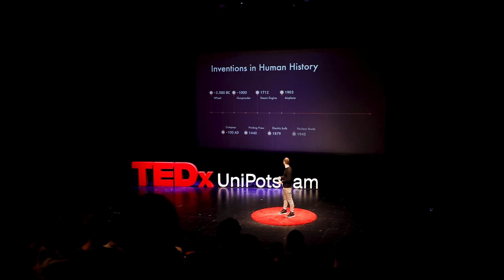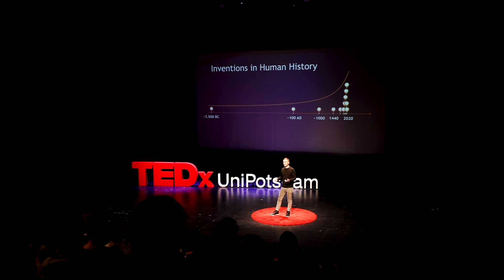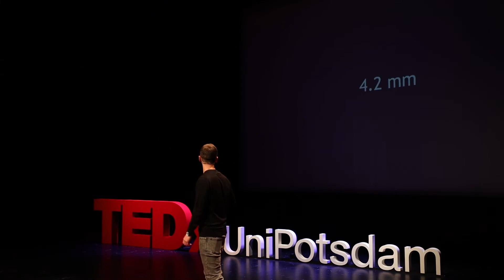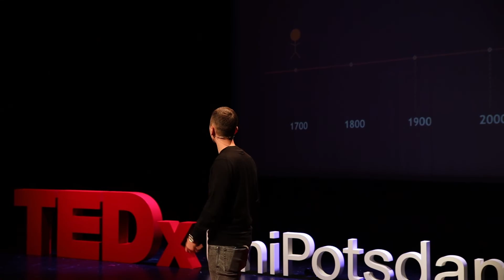The Technological Singularity | Jonas Witt | TEDxUniPotsdam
How do you feel about the world? Is it loaded with problems, becoming more and more complex? Does it seem to move a lot faster compared to when you were a child?

In fact, technology and its impact on the world is advancing perhaps faster than ever before, and there is little reason to believe that this will change. An emerging concept from the tech world called the “technological singularity” points to a dramatically different future than most people expect. Although highly controversial, it is worth understanding the fascinating and frightening perspective of Silicon Valley futurists. Jonas Witt is a Medical Doctor with a background in Digital Health who decided not to pursue a clinical but rather a career in Tech. For many years, he developed a passion for accelerating technological developments and their consequences for society. Given that humans have a poor intuition for exponential growth, it is likely that technological developments in the coming years could significantly exceed their expectations. Since 2022, Jonas has co-hosted the podcast Ereignishorizont, where he discusses exponential technological developments with experts from the DACH region.

He co-founded the digital health startup mama health, a patient platform to find and learn from other patients with a very similar journey. This talk was given at a TEDx event using the TED conference format but independently organized by a local community.